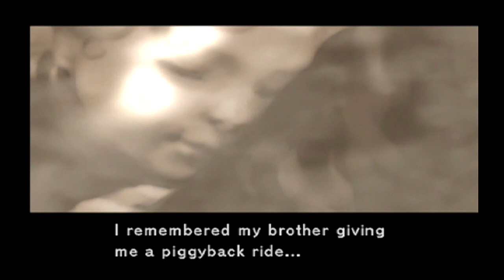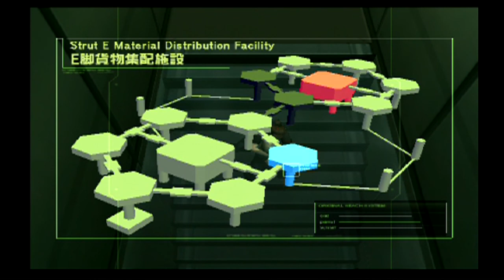Metal Gear Solid 2-Part 21 Rescuing Emma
We find and rescue Emma.